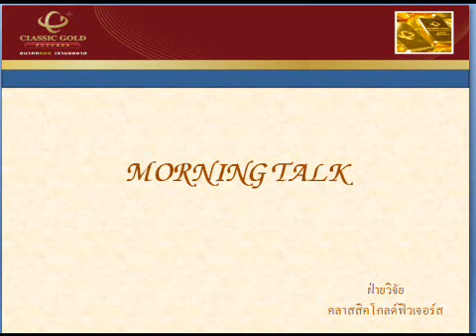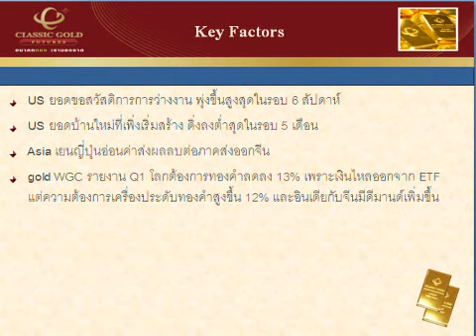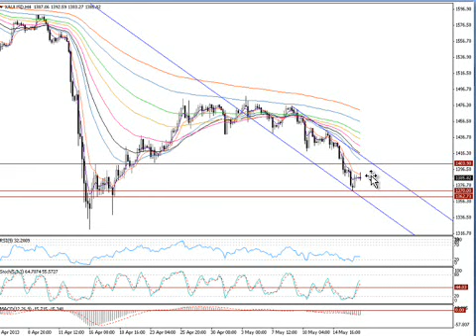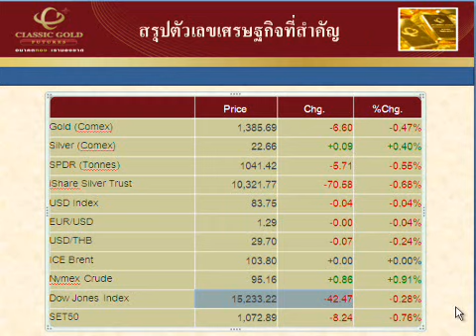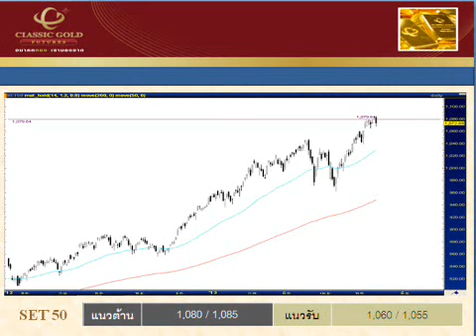รายการ Morning Talk 17052013 By classicgoldfutures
รายการ Morning Talk วิเคราะห์แนวโน้มฟิวเจอร์ส วันศุกร์ที่ 17 พฤษภาคม พ.ศ. 2556 โดย ฝ่ายวิจัย บริษัท คลาสสิก โกลด์ ฟิวเจอร์ส จำกัด